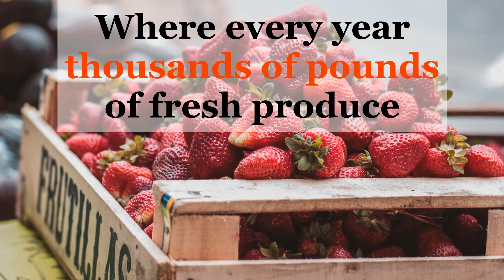Community Service Day 2019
Windermere's annual Community Service Day is June 7th, and our office will be working in the Martha Perry Garden in Snohomish. Every year, thousands of pounds of fresh produce are grown and donated to local food banks.